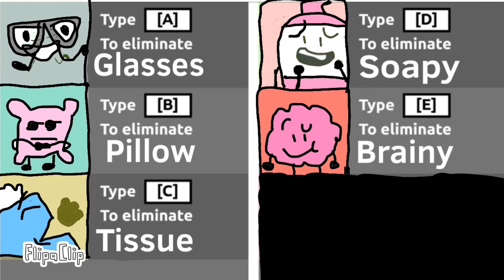BFPS5 3: You Think that can stop me